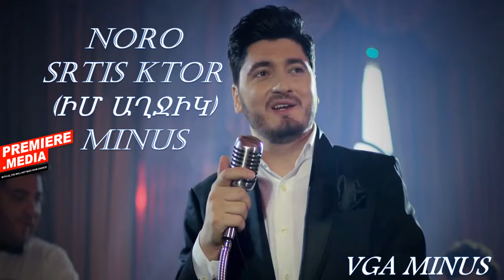NORO-Srtis Ktor(ԻՄ ԱՂՋԻԿ) MINUS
Ախ երբ անցան տարիները հարցնում եմ ինձ
Ու ժպիտիս մեջ թաքցնում եմ մի լուռ թախիծ
Կարծես երեկ լիներ լույս աշխարհ դու եկար
Իսկ այսօր այդ աշխարհում քո կեսին գտար:
Դու ես երջանկությունն իմ
Իմ հարազատ դու տունն իմ
Վարդի նման բացվել ես հարսի ճերմակ քողի տակ
Անգին երջանկությունն իմ
Կյանքիցս թանկ է սրտիդ ամեն զարկը իմ բալ՜ա...
Կրկն.
Ես քեզ սիրում եմ սրտիս կտոր՝ ԻՄ ԱՂՋԻ՜Կ
Այսօր տալիս ես ձեռքդ նրան՝ երջա՜նիկ
Ու թե մի պահ աչքերս միակ ինձ մատնեն
Ա՜խ կարծես արևիս ես թողնեմ ինձնից տանե՜ն
Այսօր տալիս ես սիրտդ նրան՝ անուշիկ
Ա՜խ կարծես արևիս ես թողնեմ որ տանե՜ն
Քո մանկության ջերմ ուժերը հյուր են գալիս
Երջանկության արցունքներ դառնում աչքերիս
Օր ու գիշեր աղոթել ենք մայրդ ու ես
Որ արժանի քո կեսին դու կյանքում գտնես
Անգին երջանկությունն իմ
Կրկն.
Ես քեզ սիրում եմ սրտիս կտոր
Հայացքս երկնքին է կրկին ես սպասում
Որ լինես այս կյանքում երջանիկ՝ԻՄ ԱՂՋԻԿ
Այս կյանքում լինես Երջանիկ.